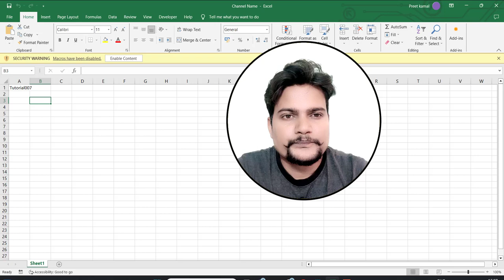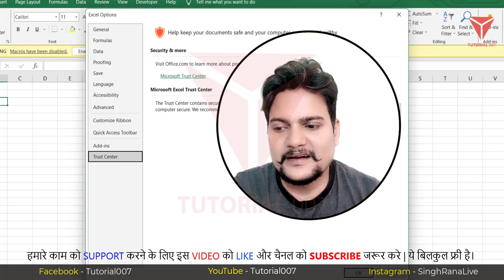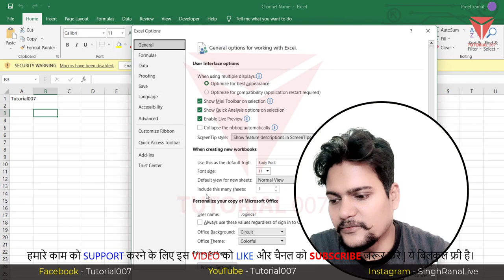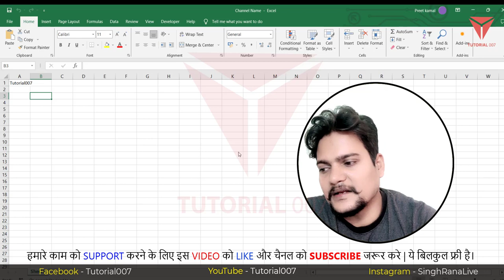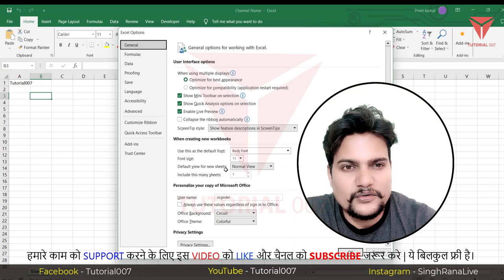"SECURITY WARNING Macros have been disabled" in MS Excel | Part - 46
Welcome to Tutorial007 and in this video, we will learn how to enable disable macro security setting in Microsoft Excel with live example and best explanation.

Topic Covered:
Change macro security settings in Excel
How do I enable macros in Excel security settings?
How do I enable macro security in Excel 2007?
How do I enable macros in access?
How to fix security risk Microsoft has blocked macros in Excel?
How do I enable macros in security risk?
How do I remove macro security warning in Excel?